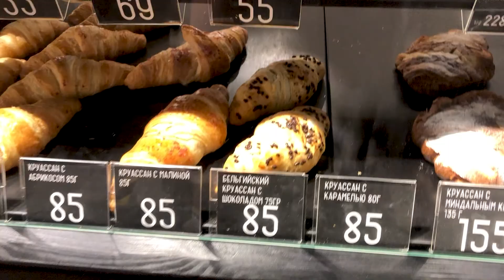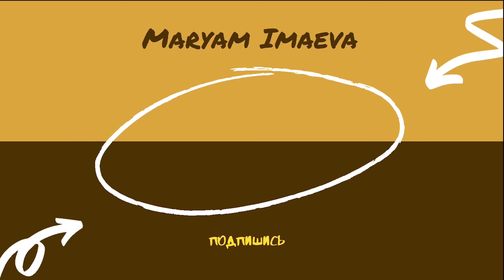Возвращение в Швейцарию. Как встретила Москва.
Возвращение. Полетели в Москву. Болит голова. Возвращение в Швейцарию. Как прошёл перелёт в Швейцарию. Первая обкатка Мерседеса. Наконец то дома. Нам сделали дорогу.

Clubhouse: imaeva_maryam